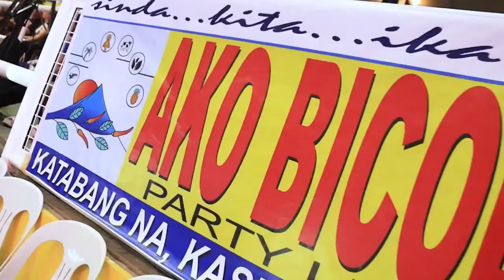LIVE: AKO BICOL CUP SORSOGON | GAME 2 - PRIETO DIAZ VS STA. MAGDALENA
LIVE! Ako Bicol Cup Sorsogon Eliminations

GAME 2 - PRIETO DIAZ VS STA. MAGDALENA

MARCH 27 2024 | Live at Encinas Pavillon, Gubat, Sorsogon